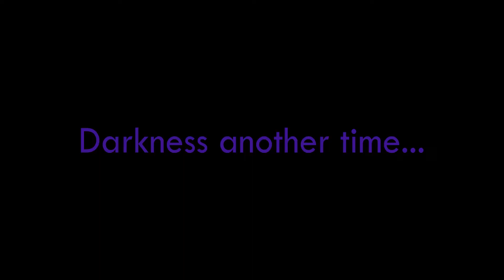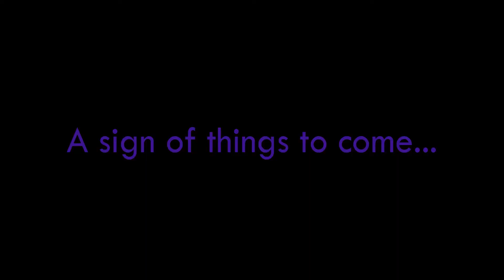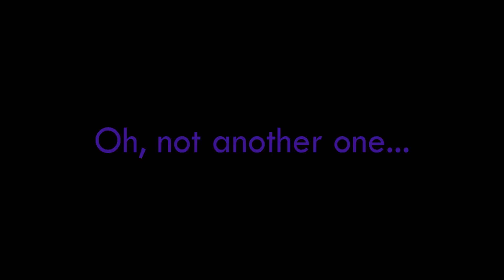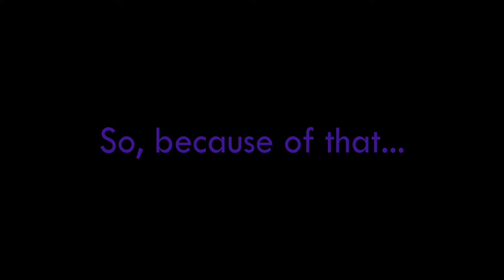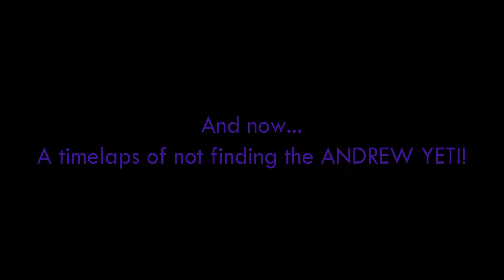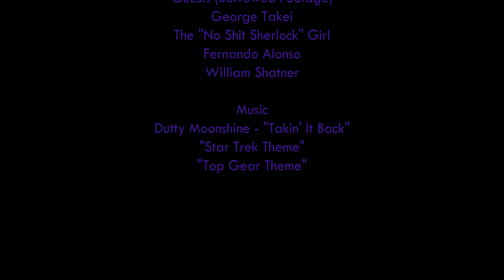THE YETI FIASCO AND OTHER STORIES | Dynamic and Friends Vs DWO Games